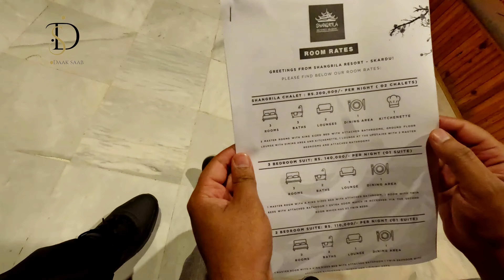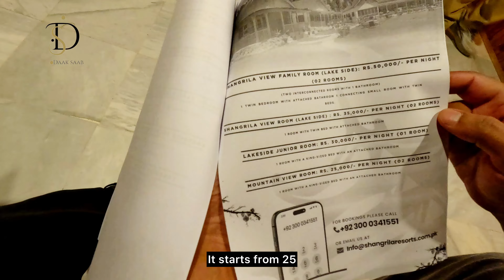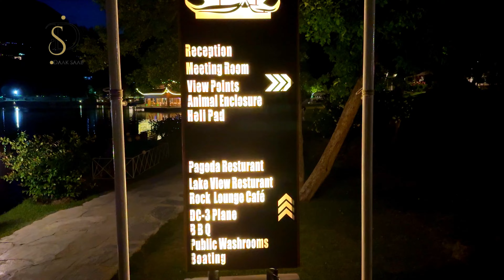Shangrila Resort Skardu | Soq valley | Day-4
soq valley
shangrila resort skardu
shangrila resort
soq valley skardu
skardu valley
skardu,skardu soq valley
skardu to soq valley
soq valley kachura
soq valley camping site
skardu shangrila resort
camping soq valley
shangrila resort skardu room rates
soq valley paradise resort
shangrila resort vlog
unseen soq valley
shangrila resort and water park
soq valley road
shangrila
inside shangrila resort skardu
shangrilla resort
sok valley skardu